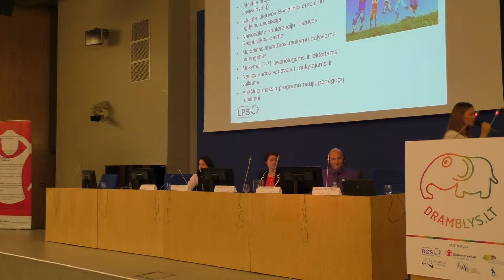Emocinis intelektas: Lina Virozerovienė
Birželio 17 d. Konferencija LR Seime "Emocinis intelektas švietimo sistemoje". Leidyklos “Šviesa” ugdymo metodikos
grupės vadovė Lina Virozerovienė